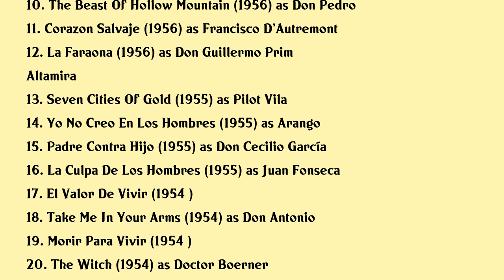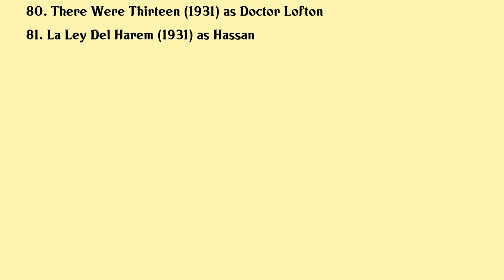Julio Villarreal Movies list Julio Villarreal| Filmography of Julio Villarreal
Julio Villarreal Full Movies List Filmography of Julio Villarreal

Latest movies of Julio Villarreal are:

1. Dos Fantasmas Y Una Muchacha
2. Ladrones De Ninos
3. Horas De Agonia
4. El Gran Premio
5. Prestame Tu Cuerpo
6. Los Salvajes
7. Aqui Estan Los Aguilares
8. Locos Peligrosos
9. Historia De Un Amor
10. The Beast Of Hollow Mountain
11. Corazon Salvaje
12. La Faraona
13. Seven Cities Of Gold
14. Yo No Creo En Los Hombres
15. Padre Contra Hijo
16. La Culpa De Los Hombres
17. El Valor De Vivir
18. Take Me In Your Arms
19. Morir Para Vivir
20. The Witch

Complete list of movies acted by Julio Villarreal are in this video.

Please Comment down your favorite movie of Julio Villarreal